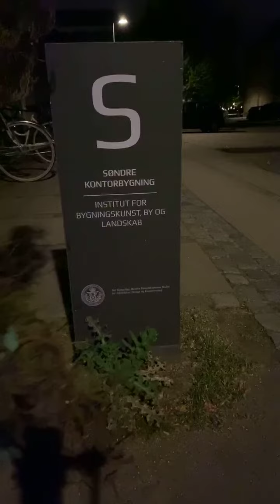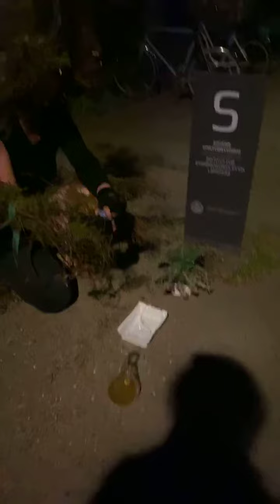Annette Skov - Wa(l)king Copenhagen - 10. maj kl. 23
Wa(l)king Copenhagen - 100 KUNSTNERE, 100 VANDRINGER, 100 DAGE
Metropolis har inviteret 100 kunstnere til at skabe 100 vandringer gennem København i løbet af 100 dage fra 1. maj 2020 – som en dagbog fra en storby, hvor corona-krisen sætter dagsordenen og har ændret vores dagligdag radikalt. Hver kunstner går i 12 timer og starter hjemmefra. Hver hele time giver de livstegn via live-stream.

10. maj: Annette Skov
TID: 10. maj kl. 12-24
STARTSTED: Refshaleheden, Sønder Hoved, Refshaleøen, Kbh. K
KATEGORI: Billedkunstner

Hjælpepakke for heden

I 1857 byggede eneboeren, den halvadelige Johanne Frederikke Rist, sin hytte i et hedeområde uden for Ikast og boede der i 23 år. Når hendes familie ville se hende, tog hun sin kjole på og vandrede de 13 km fra hytten til Herning. I 1930´erne opkøbte min oldefar landområdet, opdyrkede det, anlagde plantage, men skænkede også 55 hektar med lyngbevoksning til Herning Kommune. Skov Olesens Plantage hedder det fredede område. I sommeren 1967 gik jeg min første tur på heden netop der sammen med min morfar. Den 5. november 2011 skabte jeg Refshaleheden, Københavns første hedelandskab oven på de rester af jern, beton og historie, som skibsværftet Burmeister & Wain efterlod på den ældste del af Refshaleøen.

Refshaleheden er nødlidende. Derfor begynder jeg min vandring der. Heden skaber min rute. Jeg begynder på heden, og jeg slutter på heden med en hedensk midnatsmesse.

Min rejse er en hjælpepakke for heden, som jeg vil forsøge at reaktivere, udbrede og sprede. Fremkalde og dele. Jeg vil lede efter hede. Jeg vil dele hede. Heden var engang den almindeligste naturtype i Danmark. Jeg vil åbne et vindue tilbage til den natur og dele det landskab, jeg kender, med andre. Det er en gestus at bære et landskab frem og introducere til det. Det er ude af mine hænder. Det er i dine hænder.

Du kære brune hede, du er min barndoms eventyr, skrev digteren Jeppe Aakjær i 1909 i teksten Hedevandringer, et poetisk forsvar for den jyske hede, der allerede på det tidspunkt var i stærk tilbagegang på grund af opdyrkning og tilplantning. Teksten er en vandring, ordene skaber landskabet.

Jeg tror, at vi bærer vores landskaber med os i bevidstheden. At historier og erindringer smelter sammen med landskaberne. Og at de første landskaber, vi møder, lægger sig bag ved bevidstheden, og spræller, sitrer og rører på sig, når noget kalder. De er prentet for altid i vores krop. For mig var det første landskab heden.

Heder kommer, og heder går. Nu går jeg.

OM KUNSTNEREN

Jeg er optaget af at undersøge forholdet mellem steder, mennesker og historier. Jord, ord, skov. Landskaber, fortællinger og glemsler. Mine udtryksformer spænder over bøger, fotos, video, stedsspecifikke vandreperformances og aktioner, og jeg arbejder ofte med naturmaterialer, f.eks. lyng, sand, jord, alger og ukrudt. Jeg har skabt Københavns første hedelandskab; 100 kvadratmeter jysk hede installeret på Refshaleøen, og med base i mine campingvogne Apollo og Safari har jeg samlet og videregivet historier i mange lande. Jeg har udstillet i Danmark, Island, Østrig, Ungarn, Spanien og Sverige og vandret i Danmark, Norge, Rumænien og Taiwan.

Jeg er født i 1965 i Herning, uddannet i sprog, litteratur og kunsthistorie, medlem af BKF og en del af kunstnergruppen Efterkommere, der samarbejder om kunstnerisk at synliggøre kvinder, som er skrevet ud af historien, aldrig blev skrevet ind i den, eller som historien blot bringer os ensidige og undertrykkende vidnesbyrd om.